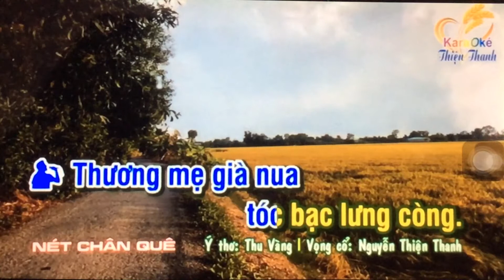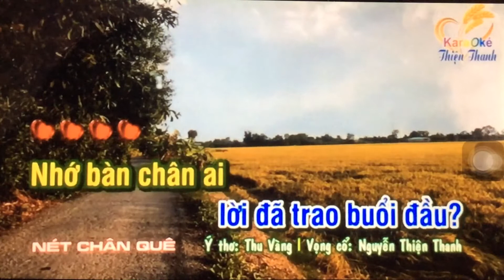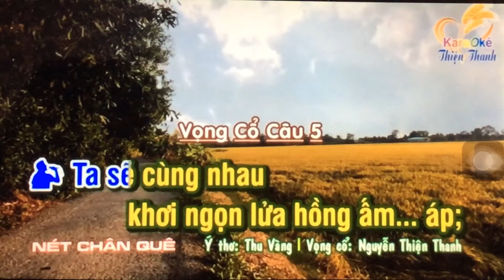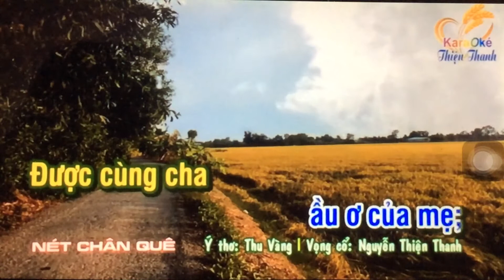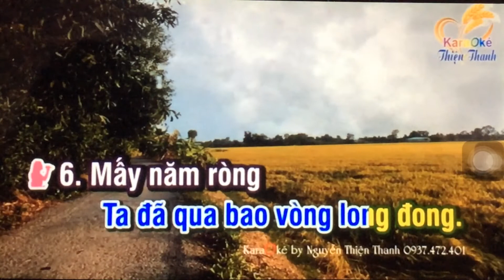VC : NÉT CHÂN QUÊ - ý thơ : THU VÀNG - tb : DŨNG TRÀ / KIM HÊN